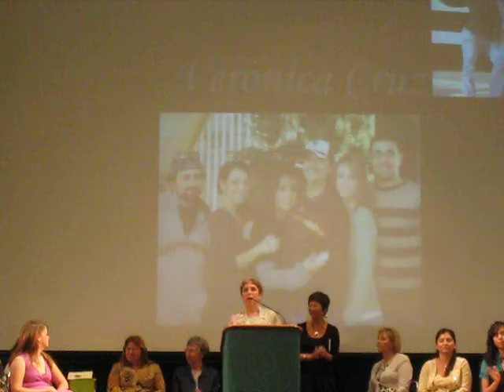Veronica's Graduation Pinning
Veronica getting pinned at CSUS nursing pinning ceremony